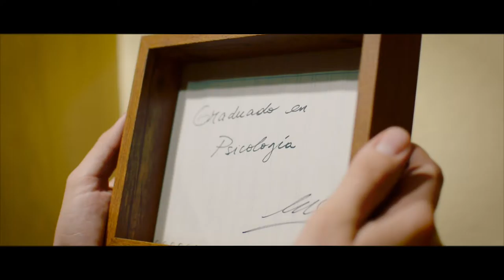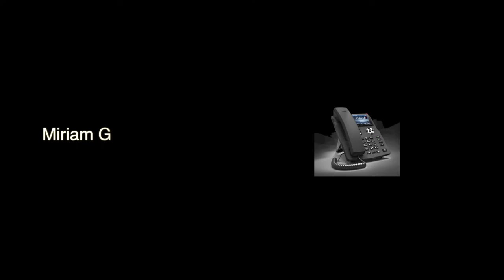La consulta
Es el turno de recibir a los pacientes en La Consulta del Dr. Molina graduado en psicología. En colaboración con Wolfnoir cada paciente luce unas gafas de lo más monas!.
Canción: The madpix project - Liquid Blue